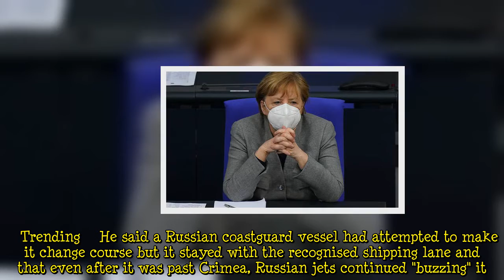Jeffrey Archer erupts at Angela Merkel over Russia U-turn 'We should be boycotting!'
The former Conservative politician Jeffrey Archer said Angela Merkel is "having a bad week" as the German Chancellor is set to hold a summit with Vladimir Putin. France will also join in the hope it will improve relations, two diplomats said, potentially paving the way for the first such meeting since 2014. Such an event would follow US President Joe Biden's summit in Geneva with Putin earlier this month and reflects concern in Paris and Berlin that the EU's approach to Russia in recent years h  ...